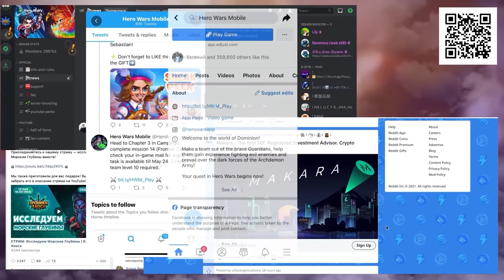I built a FOREST INTO MY BASE in Rust......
Install Hero Wars for FREE here ✅ and get a super chest with a secret hero! 🔥 Available for the next 30 days only!

Video Content:
In this epic tale, I play on the launch of my SebbyK server! It was most defiantly eventful. Certain events led me to the roleplay life of building a greenhouse base. The question is, would I stay there?

SERVER:
▶ SebbyK EcoKingdom EU 2xSoloDuoTrio
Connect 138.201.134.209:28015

Chapters:
0:00 Intro
0:51 Sponsor
01:52 Chapter One
08:26 Exploring down South
18:33 First Raid
25:49 Second Raid
31:50 Forest Base

▶ SPECS:
CPU: Intel i9-9900K
GPU: RTX 3080
RAM: 64GB
SSD: 860 EVO 1TB
SSD: 970 EVO 2TB
HDD: 4TB